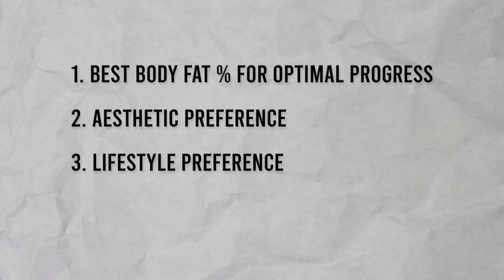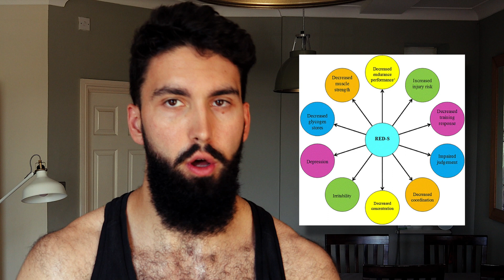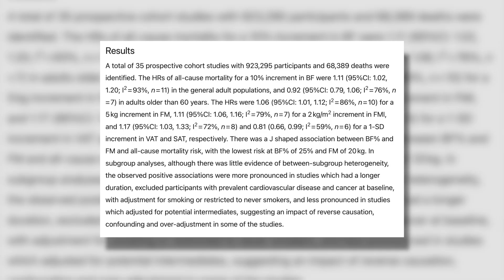Should you CUT or BULK first? (Science Explained)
In this video, Dr. Milo Wolf explains whether to cut or bulk first, particularly if you're skinny fat. He addresses common issues in bulking vs cutting.